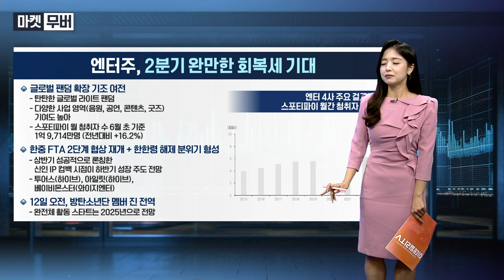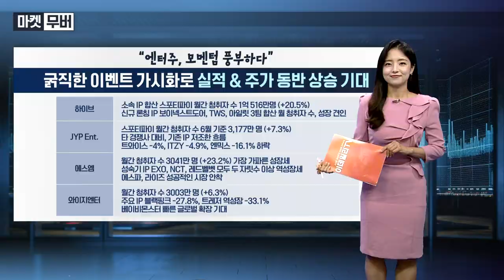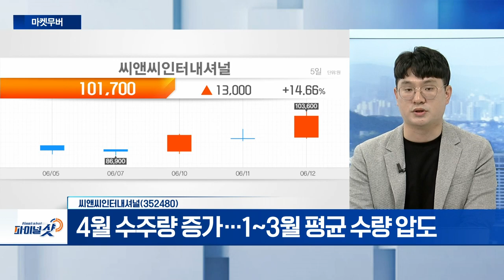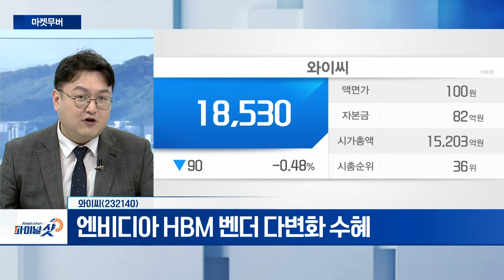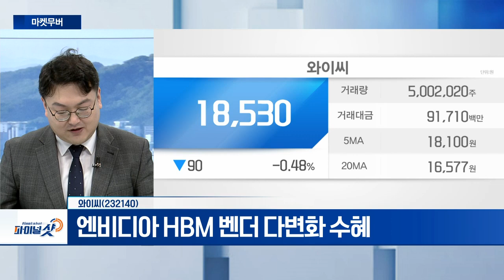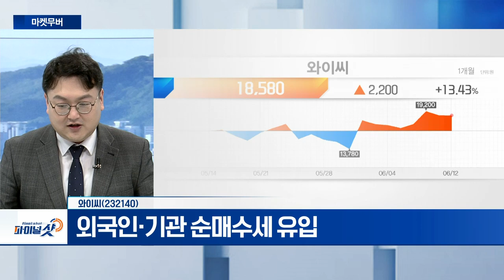빙그레, 씨앤씨인터내셔널, 와이씨 | Final Shot (20240612)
빙그레(005180)
- K-푸드 수출 확대... 폭염 테마주 부각
- 2분기 매출‧영업익 전년比 상승 전망
- 5월부터 외국인 순매수 지속

- 4월 수주량 증가... 1~3월 평균 수량 압도
- 中 신규 공장 추가... 일본‧태국 주력 고객사 판매 견조

와이씨(232140)
- 엔비디아 HBM 벤더 다변화 수혜
- 외국인‧기관 순매수세 유입